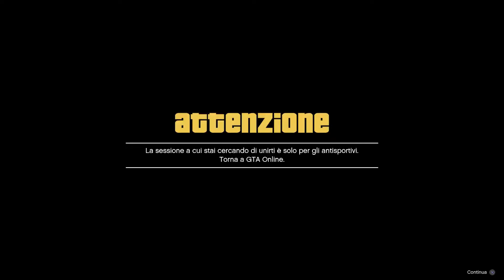SOLO GLITCH SOLDI INFINITI GTA 5 ONLINE DUPLICAZIONE "MASSIVA" 10 MILIONI in 2 MINUTI PS4/PS5/XBOX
GKings